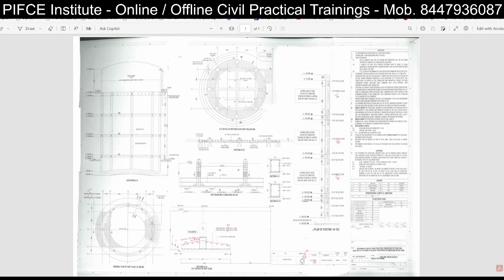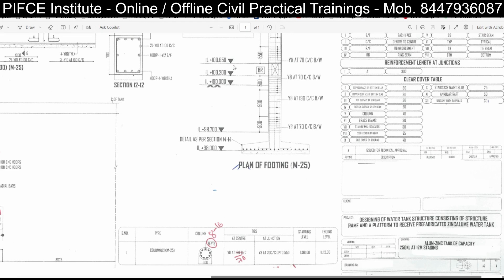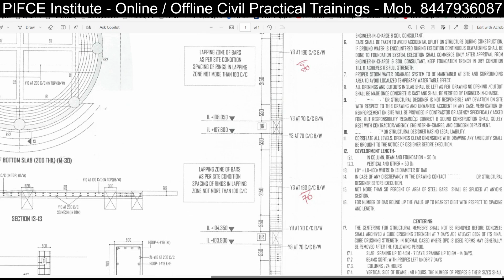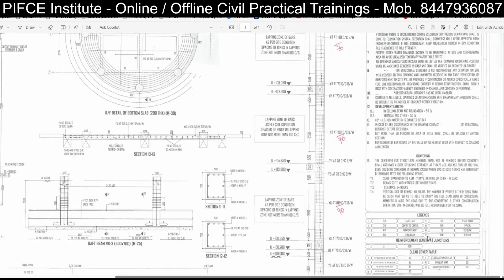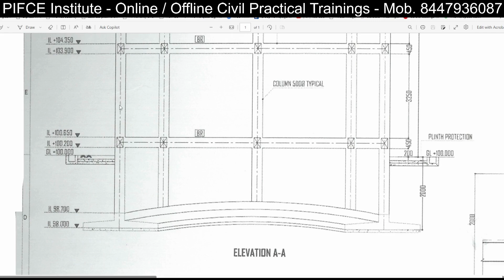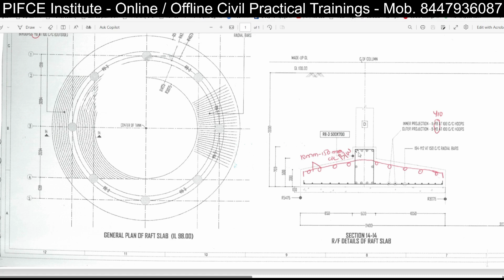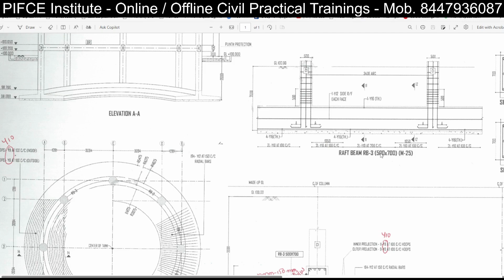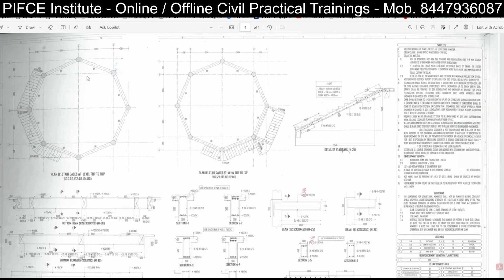Overhead Water Tank की Drawing कैसे पढ़ते है | Water Tank Material की Quantity कैसे निकलते हैं | P2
In this video of Perfect Institute for Civil Engineers Sharing Information about An overhead water tank is an elevated structure used for storing water at a height to ensure a consistent water supply with adequate pressure. It distributes water evenly to homes and buildings, maintaining a stable water flow and pressure for various domestic and commercial needs.

👷🏻♂️ OnSite/Offline 𝐓𝐫𝐚𝐢𝐧𝐢𝐧𝐠.